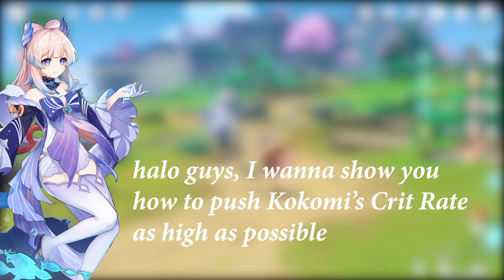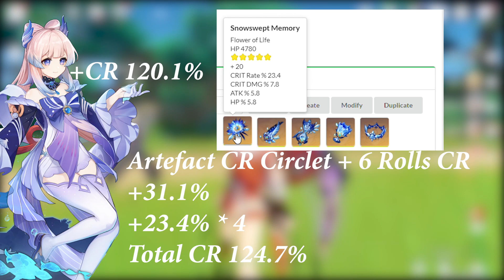Kokomi Max Crit Rate Build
so guys, I am surprised. Kokomi's CR can be increased so high after getting CR buffs from various sources.

trakteer.id/Tuhan/tip